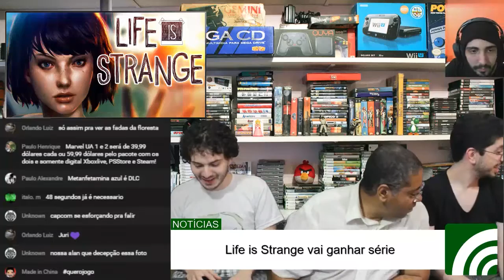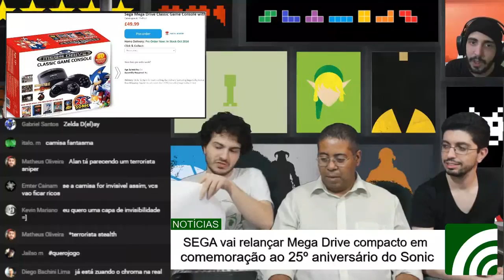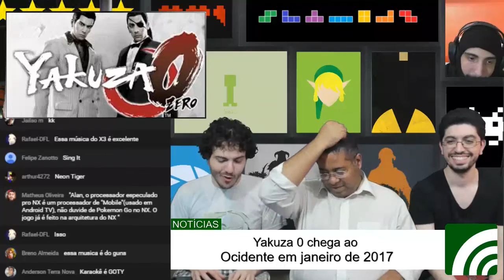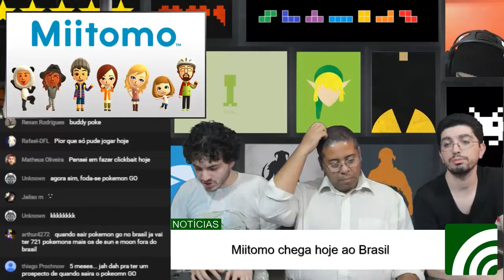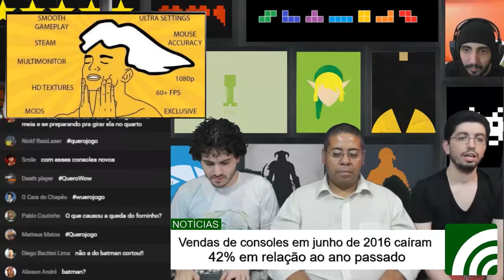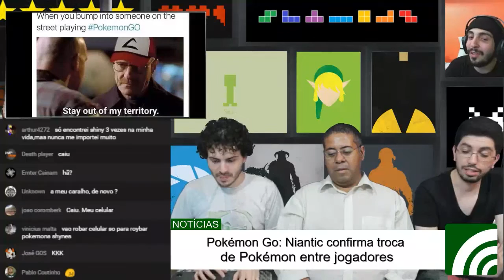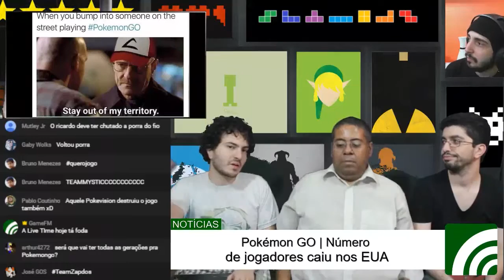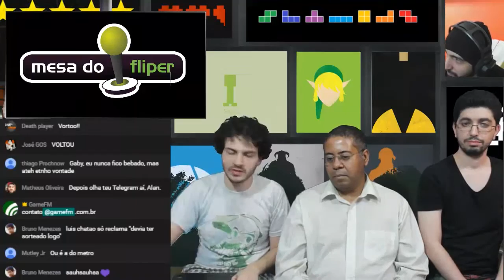Mesa do Fliper - 28/07/2016 - Nintendo NX: Portátil com cartuchos?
Novo episódio de Mesa do Fliper! O programa de notícias gamers mais sem noção da internet!

Novos fortes rumores do Nintendo NX tem surgido e tudo indica que ele será realmente um híbrido de portátil com console de mesa, que sacrificará os gráficos para manter o baixo custo e utilizará cartuchos. Isso mesmo, cartuchos! Será mesmo? Será que o NX vai dar certo? Entenda mais e confira todos os detalhes em nossa discussão da Treta da Semana. Além disso das agora obrigatórias notícias de Pokémon GO, tivemos também entre as principais notícias da semana como a Microsoft querendo acabar com a Steam, Terry Crews virando Youtuber, Miitomo no Brasil, novos jogos de Sonic, novidades de Yakuza no ocidente, os jogos gratuitos de agosto para a Live e PSN, nosso obrigatório bloco de Pokémon GO e muito mais! Confira essas e outras notícias no Mesa do Fliper dessa semana!

Essa semana rolou também mais sorteios para quem estava participando ao vivo! Foram 5 jogos para ativar na Steam e 1 key de World of Warcraft! Os jogos sorteados foram: The ORB Chambers x2 (doação do Paulo Alexandre), Deadbreed, Super Ball (doações do Wesley Santos) e Kraven Manor (doação do William Tavares) e World of Warcraft (doação do Fabio Almeida). Os sorteados foram Pablo Coutinho, Paulo730, Anderson Terra Nova, Carlos Scapim, X Arkanum e Vinicius Malta, respectivamente. Se você não ganhou não fique triste, semana que vem tem mais!

E nesse sábado tem Zelda Day!

Quer ter acesso antecipado aos vídeos da GameFM?

Você sabia que agora a GameFM tem um grupo no Telegram também! Participe! É bem fácil, só entrar no link para começar a zueira:

Já deu uma olhada na loja da GameFM? Confira a seleção de camisas com estampas exclusivas

Para assistir e participar do Mesa do Fliper é só acessar toda quinta-feira, a partir das 21:30h, horário de Brasília (verão). Acompanhe também também no nosso grupo do Facebook

Para aqueles que ainda não estão inscritos no feed do mp3, é muito simples, é só adicionar o link no seu programa favorito de podcasts para receber os episódios assim que eles forem disponibilizados. Funciona em qualquer um deles, até mesmo no iTunes!